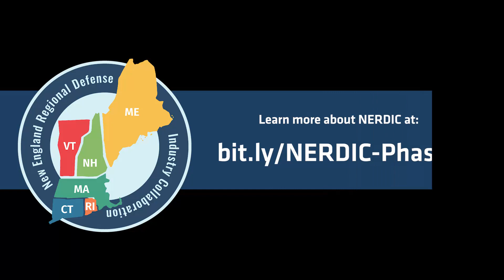NERDIC June Quarterly Ecosystem Meeting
Hear from Mollie Markland (General Dynamics Missions Systems) and Nancy Martin (General Dynamics Electric Boat) at the New England Regional Defense Industry Collaboration (NERDIC) June Quarterly Ecosystem Meeting in Pittsfield, MA.